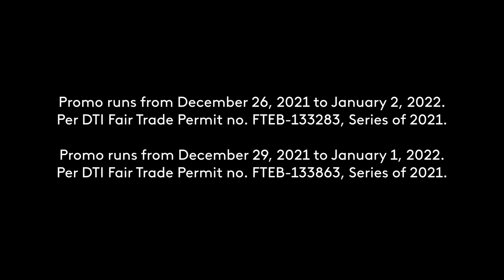Shopee 1.1 (2022) New Year Sale Shopee Shake Radio Session RC Q4 2021 37s with Rico Panyero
A Radio Commercial for Shopee's Currently-ongoing 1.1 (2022) New Year Sale and it's Shopee Shake Radio Session at 2PM voiced by Rico Panyero.

DRPS Two Episode No. 1188: Shopee 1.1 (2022) New Year Sale Shopee Shake Radio Session RC Q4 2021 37s with Rico Panyero